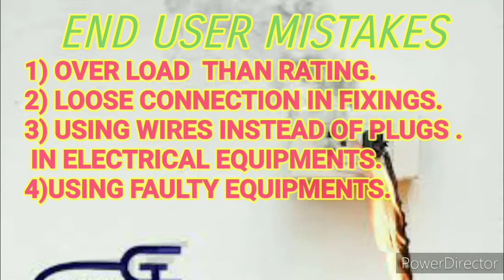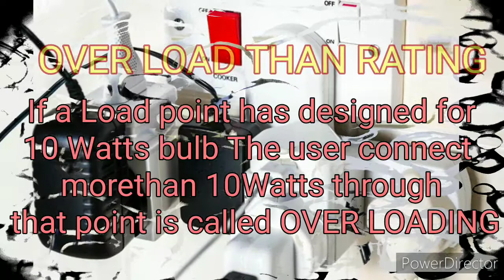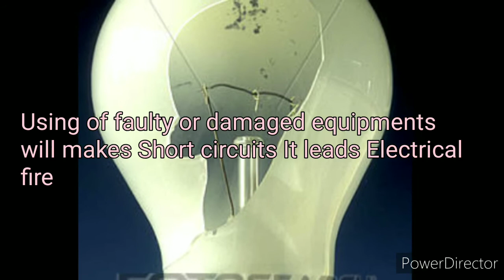ELECTRICAL FIRE REASONS (Part 1)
This video I explained what are the mistakes done by us.and precautions for that.